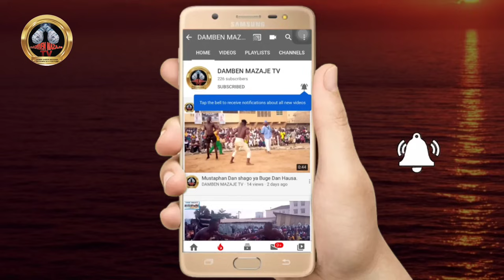Yau litinin 21/10/2024 ƙaddarar Autan Ɗan Bunza ya Nunawa Gurumaɗa yana Jiran su